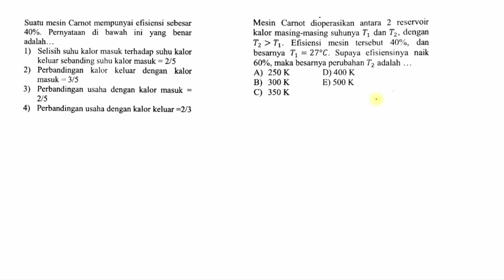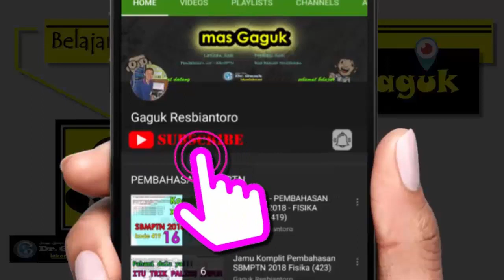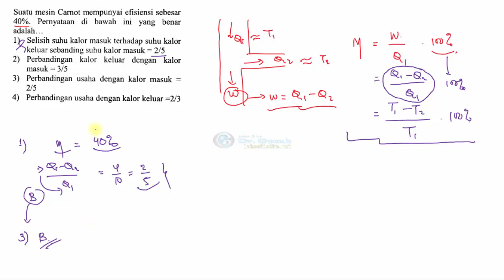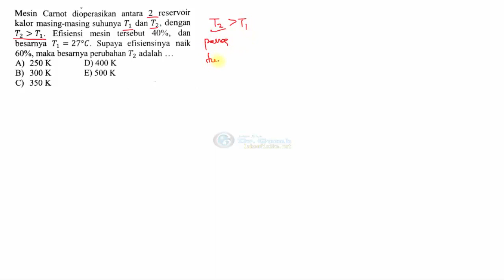Efisiensi Mesin Carnot - Prediksi Soal UTBK SBMPTN 2019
Video ini berisi 2 soal yang merupakan topik Efisiensi Mesin Carnot sebagai prediksi soal UTBK SBMPTN 2019 Saintek. Model soal pada topik Efisiensi Mesin Carnot dapat dijadikan target benar sebagai tips UTBK SBMPTN 2019 ini karena termasuk soal mudah dengan persamaan yang sederhana.

Kategori Tags:
trik sbmptn 2019
tips dan trik sbmptn 2019
trik lulus sbmptn 2019
tips sbmptn 2019
tips belajar sbmptn 2019
tips belajar un dan sbmptn 2019
tips utbk 2019
strategi sbmptn 2019
strategi sbmptn
strategi belajar sbmptn 2019
strategi menjawab soal sbmptn 2019
strategi menghadapi sbmptn 2019
strategi masuk sbmptn 2019
soal hots fisika
soal hots utbk
soal hots sbmptn
soal hots un
soal hots unbk
efisiensi mesin carnot
soal efisiensi mesin carnot
cara menghitung efisiensi mesin carnot
mesin carnot
termodinamika
suhu tinggi dan suhu rendah